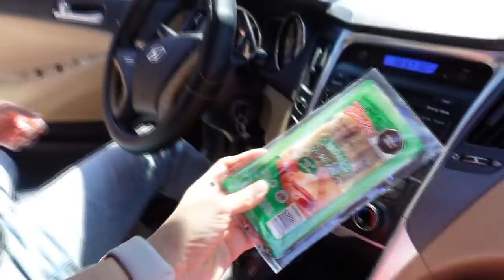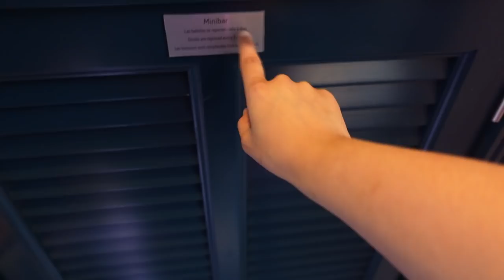NUESTRO PRIMER DIA EN MAZATLAN- DE VACACIONES CON TODA LA FAMILIA